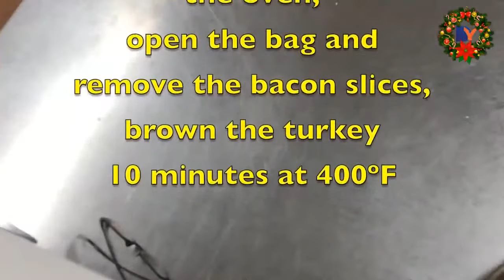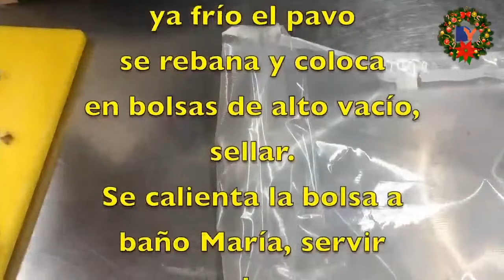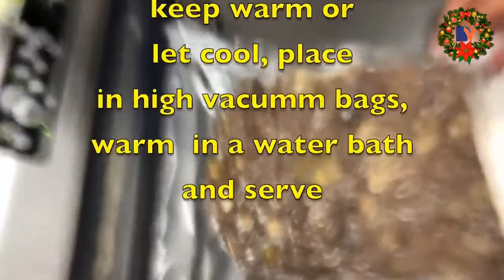Las delicias del Chef Vargas | Pavo al horno